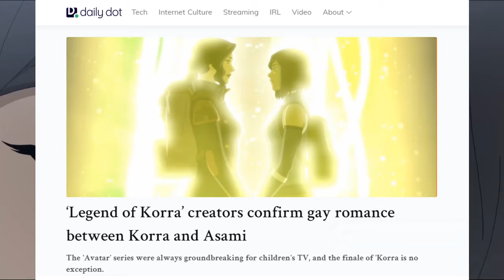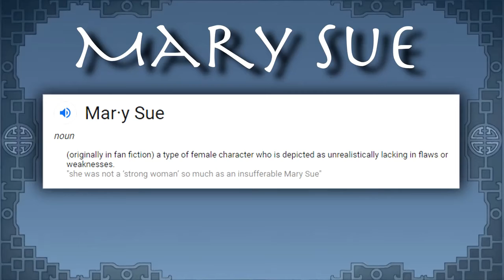Cross Examining the Korra Defense (Part 1)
So I'm a fan of The Last Airbender series, and I really didn't like Legend of Korra. I've made several points as to why the series is bad, but I am open to conversation and new ideas. When someone in my discord sent me this video by MattCMG defending Korra, I was curious to see it. I'm willing to learn something new, and as I watched the video, I did agree with a few things stated. but found other things highly questionable. So I felt duty bound to cross examine the claims put forth. MattCMG's video argues that most of the criticisms of Korra are built on ignorance, double standards, and people just not understanding the content. I disagree...at least in my own case.

So this video is the first part to an 8 part series where I will be analyzing what Matt CMG says about Korra, the show, and why it's actually better than I believe it to be. I will be fair, and only address his arguments and his claims. Let's take Korra to Court.